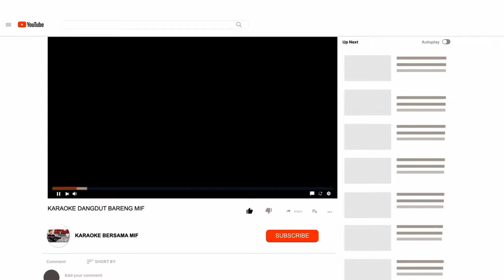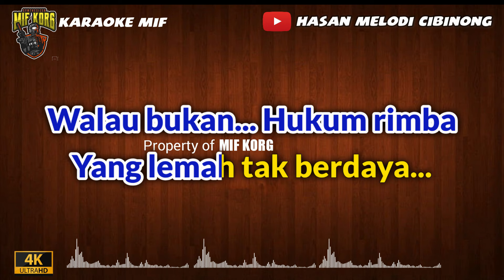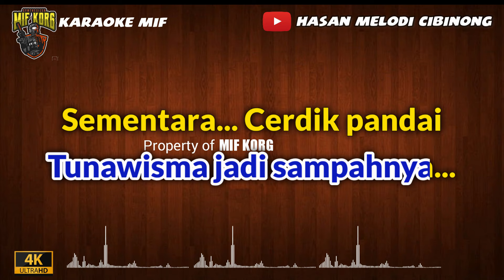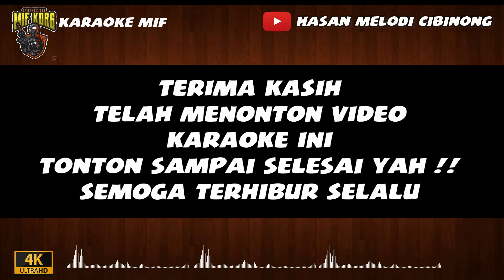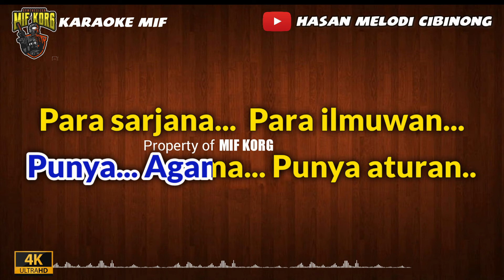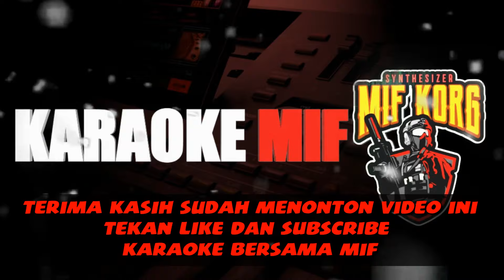Firman Tuhan Karaoke Dangdut Rhoma Irama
musik karaoke by : Hasan Melodi cibinong
teks karaoke By : Mif Korg

Lirik : Firman Tuhan

Sesungguhnya... Perilaku kehidupan manusia
Penuh dengan kerugian...
Kecuali... Orang orang  Yang beriman dan selalu
Mengerjakan kebajikan..

Menunjukkan jalan kebenaran...
Bernasihat penuh kesabaran...
Kukuh teguh dengan keyakinan...
Agama terpatri dalam iman...

Tipu daya... Dunia ini...  Gemerlapan dengan fantasi...
Walau bukan... Hukum rimba  Yang lemah tak berdaya...

Sementara... Rumah mewah...
Gedung megah menghias kota
Fakir miskin... Anak yatim...
Tunawisma jadi sampahnya...
Sementara... Cerdik pandai
Cendekiawan pencipta rudal...
Gelandangan.. Pengangguran
Luntang lantung merusak mental

Penuh dengan kerugian...
Mengerjakan kebajikan

Mana. Pikiran yang Masih sehat.
Hidup yang rugi. Tak selamat. Dunia. Akhirat.
Mana. Budaya kita Yang asli.
Kepribadian. Yang hakiki. jangan... Dicemari...
Mana... Agama dan keyakinan.
Firman tuhan janganlah
Sampai disalah... Gunakan

Orang yang rugi... Yang tak pernah...
Melakukan kebaikan
Menegakkan kebenaran
Menunjukkan kesabaran
Meluruskan keadilan..

Punya... Agama... Punya aturan..
Para sarjana...  Para ilmuwan...
Lebih sempurna.
Dengan firman tuhan...
Firman tuhan... Harus dimuliakan...
Firman tuhan... Jangan dipermainkan..
Firman tuhan... Jadikanlah pedoman...
Firman tuhan... Sumber keselamatan...
Renungkan. Resapkan.
Amalkan...
Pasti... Peroleh. Kedamaian.

Penuh dengan kerugian
Mengerjakan... Kebajikan...

Jika video ini mencapai 10 ribu like akan ada uang 200 ribu rupiah untuk 3 orang pemenang, cara ikutan ny gampang banget,
1. tonton video ini sampai habis
2. like video ini
4. bagikan link video ini ke sosmed kalian
pemenang kan kami umumkan di kolom komentar